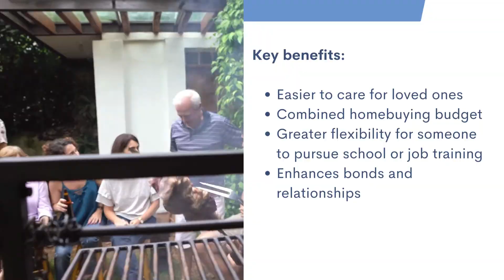What Is Multigenerational Housing? | Doctor Home Loans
If you have additional loved ones coming to live with you but don’t have enough space, it may be time to consider a larger, multigenerational home.